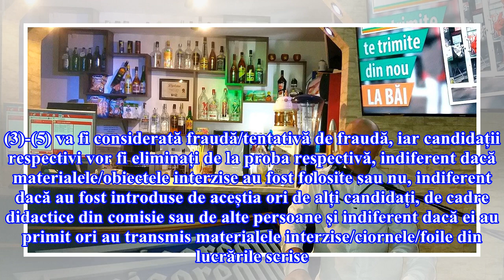EVALUAREA NAȚIONALĂ 2018. Cum demonstrezi apartenența la genul liric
Irina Georgescu, profesoara de Limba română la Colegiul Național Sfântul Sava, îți arată cum demonstrezi apartenența la genul liric a unui text literar.  Citește mai departe pe avantaje.ro. Modele de subiecte pentru Evaluarea Naţională 2018 Modele de subiecte pentru Evaluarea Naţională 2018 la Limba...